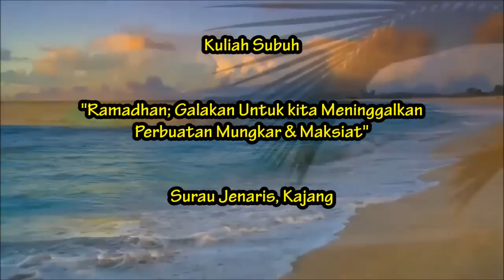AAM; 14-6-15; "Ramadhan; Galakan Untuk kita Meninggalkan Perbuatan Mungkar & Maksiat"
Y.bhg Tuan Guru Dr. Abdul Basit bin Abdul Rahman